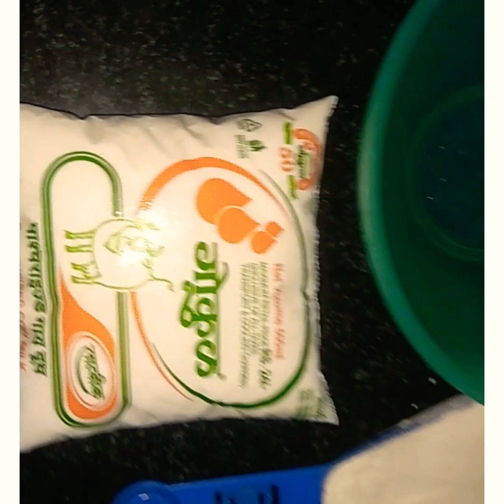YUMMY EASY Pan cake/Dora cake 👍👍😍😋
Without oven pan cake /Dora cake made by little chef Tehzeb 👍😍✌️